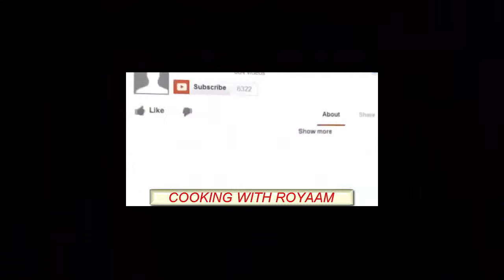STRAWBERRY MILKSHAKE | اسٹرابری کھویا ملک شیک | A Healthy Creamy Healthy sweet easy homemade recipe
strawberry milkshake with khoya is a healthy creamy full of taste and homemade easy recipe